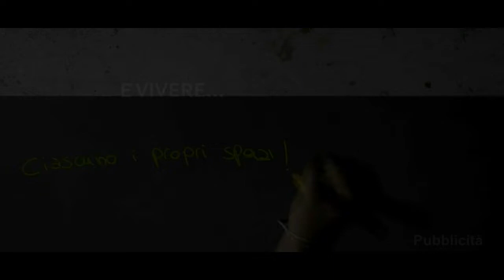Qg time 23 agosto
Quotidiano di Gela - Qg time  del 23 agosto